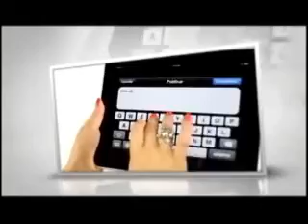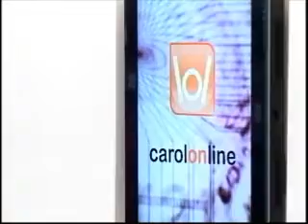Carolonlinetv - Especial Super Heróis - 24jan2012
Comemoração pelos 3 meses de sucesso do programa Carolonline. De segunda a sexta das 16h às 17h.